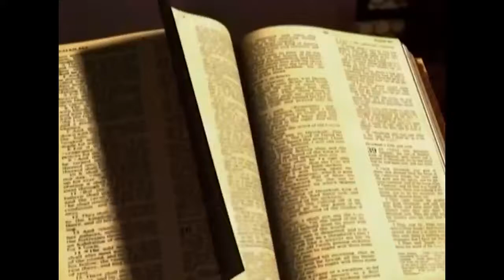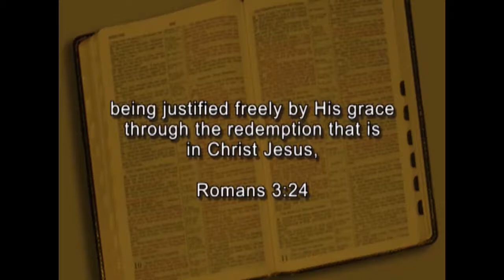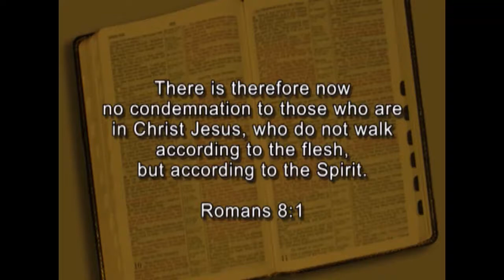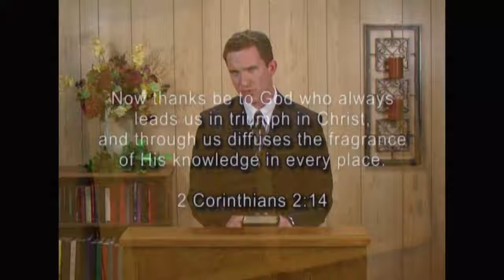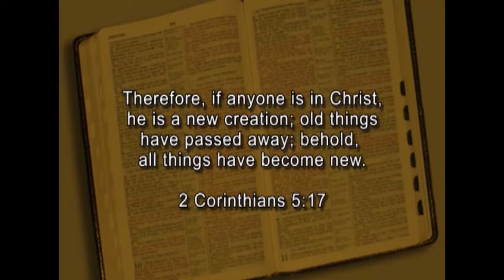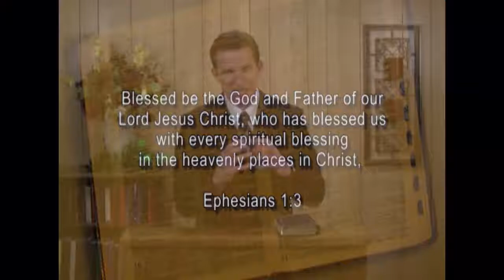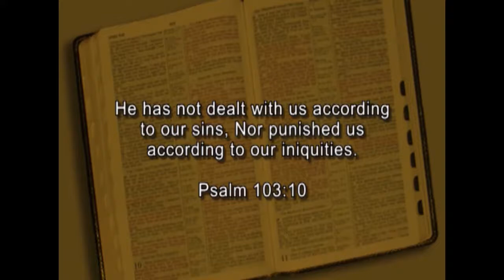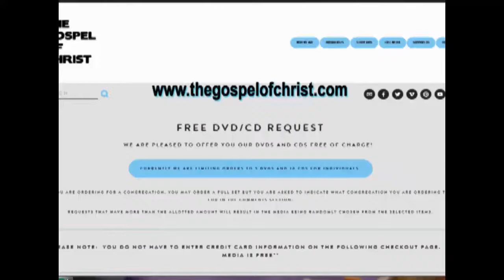The Joy of Salvation - Soul Saving Lessons - The Gospel of Christ - SSL 16